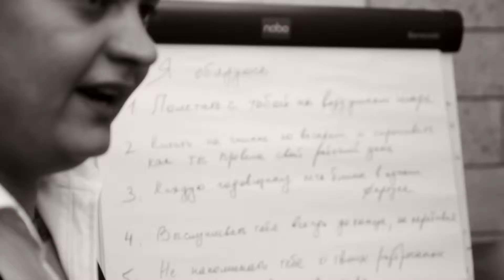Kolay & Lena. Anons